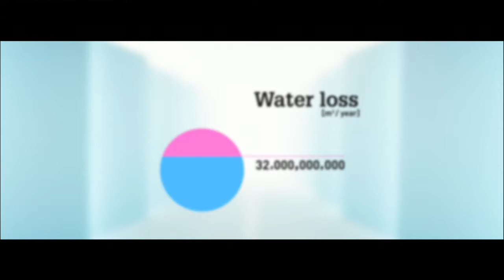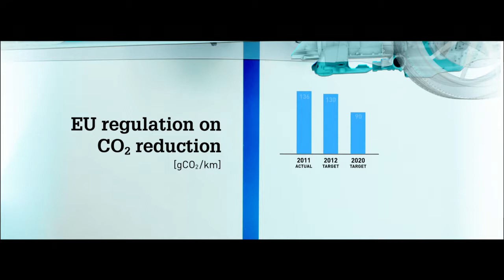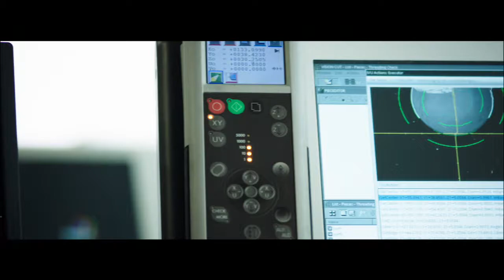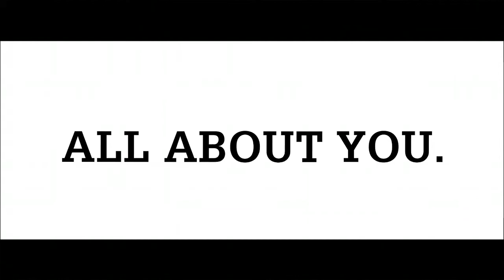Introduction to Georg Fischer Piping System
We are GF Piping Systems of North America. We are a leading supplier of plastic and metal pipe systems with a global market presence.  Our portfolio offers connection technology, fittings, fixtures, sensors and pipes for the treatment and distribution of water as well as the safe transport of industrial fluids and gases.  GF Piping Systems supplies leading innovative technical solutions for domestic engineering applications, the chemical process industry, food & beverage, life sciences, the micro- electronics, shipbuilding, energy, water and gas supply industries as well as potable water treatment. Our distributors in more than 25 countries and representatives in a further 80 countries guarantee customer service around the clock.  Our goal is to show you how great our products are in case studies, video dairies, and testing products.